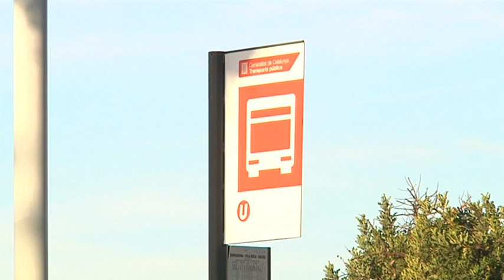Vila-seca en Comú demana urgentment un nou sistema de transport públic urbà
Apunten que des de l'equip de govern no s'ha fet la pressió necessària per millorar la xarxa actual i que aquesta presenta mancances greus que afecten els veïns; des de treballadors a estudiants que han de desplaçar-se a punts pròxims com Salou o Cambrils.